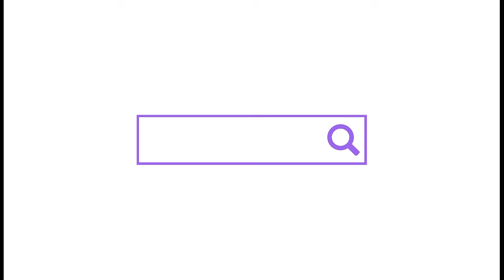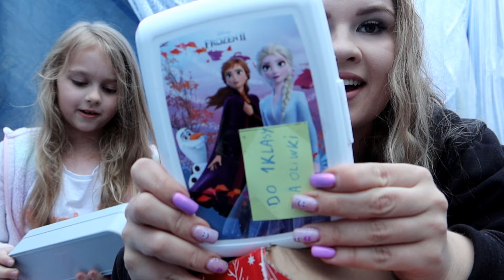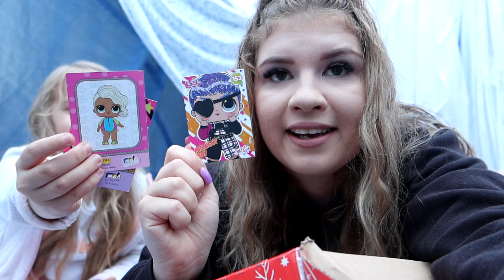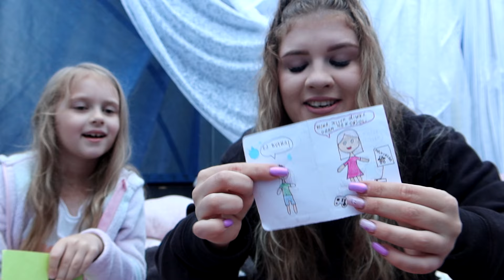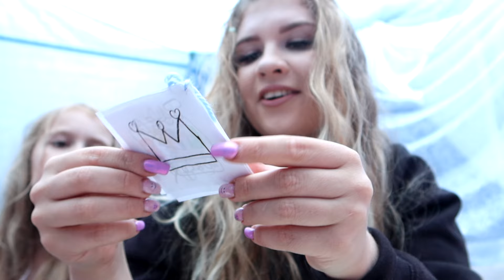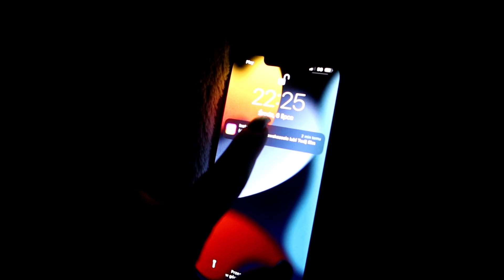24H NA TRAMPOLINIE CHALLENGE 💜 ZŁAPAŁ NAS OGROMNY DESZCZ 😱 DIAMENTOWA MOO W MILKA SECRET BOX? 💜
Zapraszamy do oglądania kolejnego challenge'u 24h na trampolinie 💜 Działo się! Złapał nas ogromny deszcz 💜 Prawie się poddałam 😱